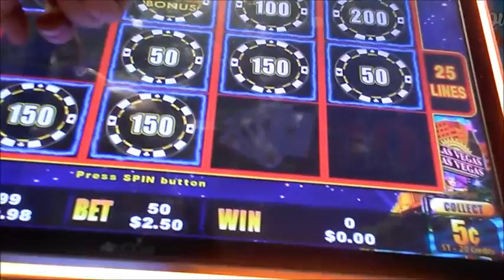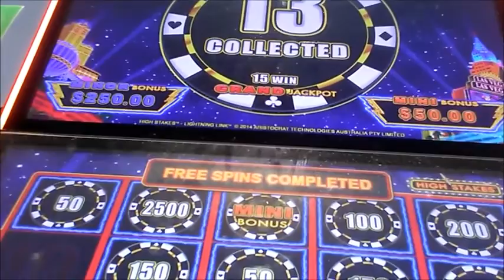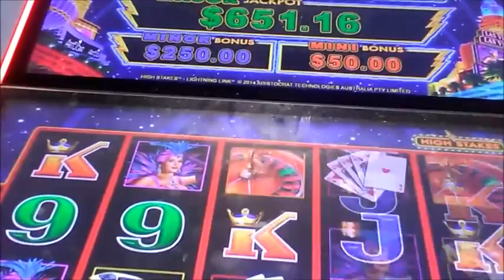BIG WIN $2.50 bet Lightning Link Las Vegas FLRPPD Ep:(3) Bonus 38 pokie slot win